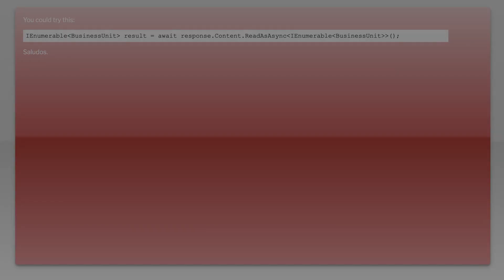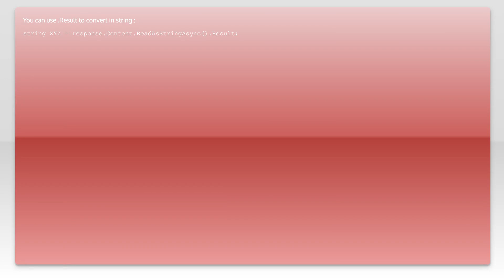Get c# object list from response.Content.ReadAsStringAsync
asp.net: Get c# object list from response.Content.ReadAsStringAsync()

Related to: asp.net, asp.net-core